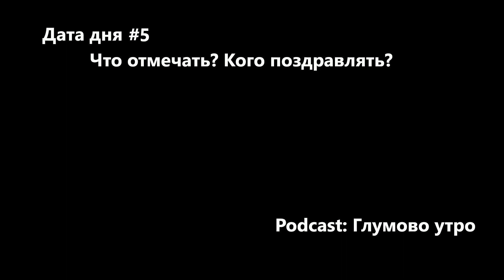Podcast: Глумово утро / Дата дня #5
Что отмечать? Кого поздравлять?